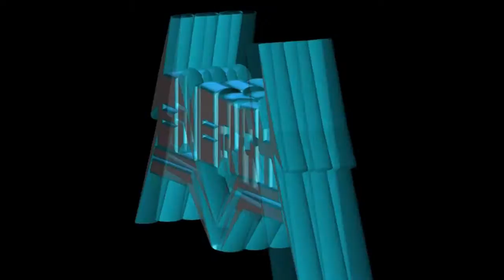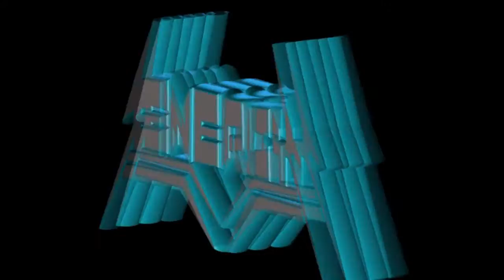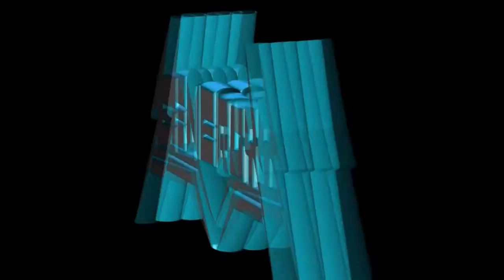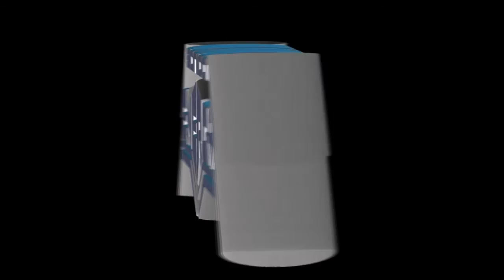High Energy Italo Disco Music Sonido Energy Mixed by DJ E-Kompressor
Este mix esta dedicado a todas esas personas que aman la musica y bailan al ritmo de ella! Sonido Energy es uno mis proyectos con el que ya llevo muchos anios yo diria que desde 1995 hasta el presente tocando en los mejores salones de Los Angeles, Orange County, Las Vegas, Santa Clarita. compitiendo con los mejores sonidos de audio e iluminacion en eventos masivos tocando con mucho equipo!!! Es un placer para mi ser parte de Sonido Enegy y Klub Nuklear